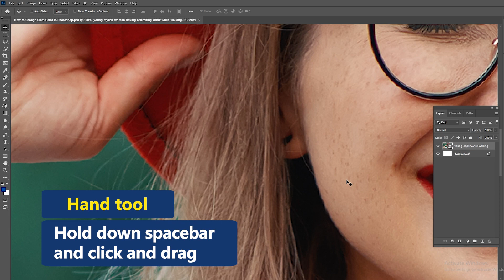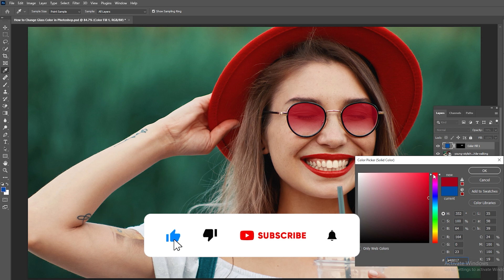How to Easily Change Glass Color in Photoshop - Photoshop Tutorial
Today I'm going to show you how to easily change glass color in photoshop.